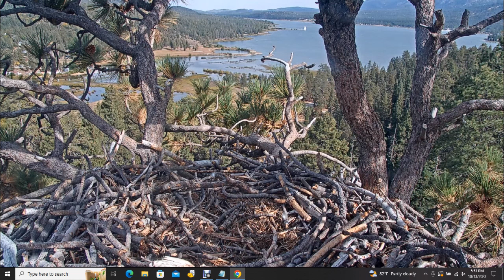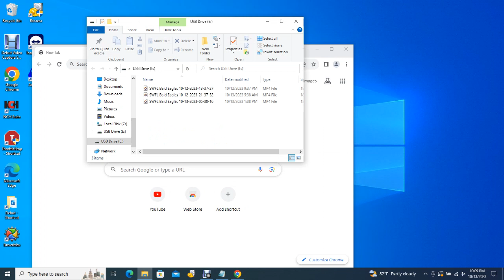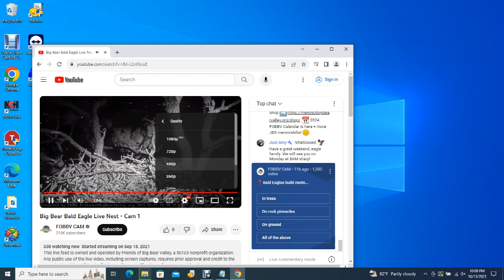Big Bear Bald Eagles 10/13/2023 15:16